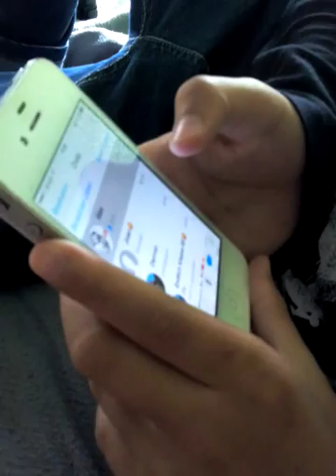WIEDER IN DEUTSCHLAND (mit jan)